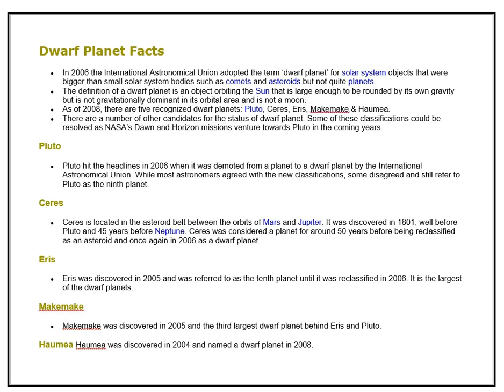Quick Dwarf Planet Facts Pluto Ceres Eris Makemake Haumea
Quick Dwarf Planet Facts

Hello Everyone ,
Here We Discuss About Celestial Space Facts.
Hope You Will Gain Knowledge with this video .
IF So Then Support and Spread Content of Channel .